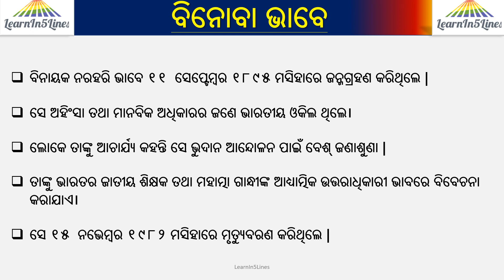Vinoba Bhave|| Biography in 5 lines||5 lines Odia essay on Vinoba Bhave